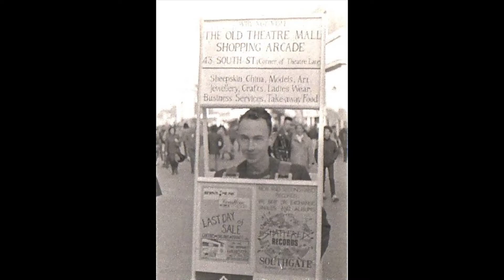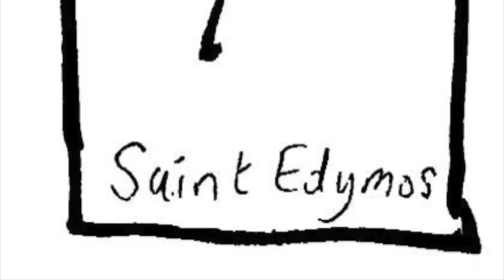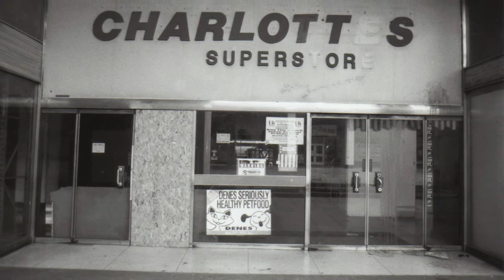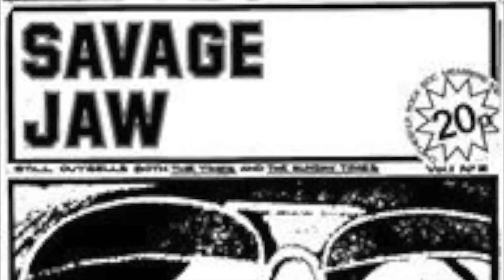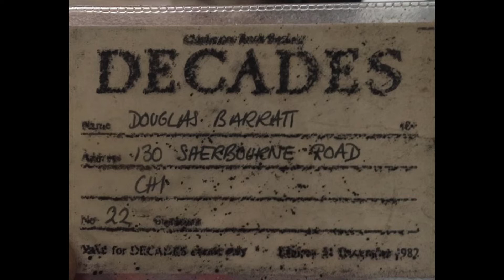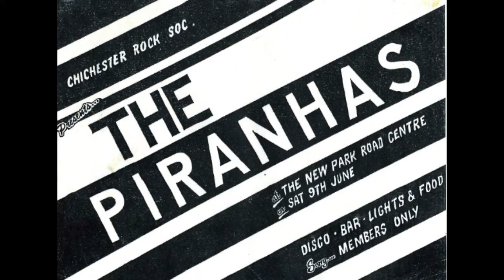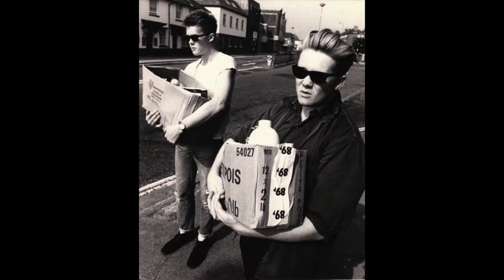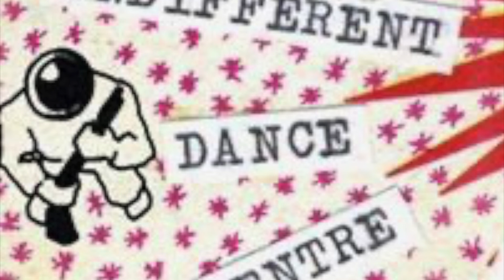Indiffrent Dance Center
Chichester's legendry Band. The Indiffrent Dance Center.   Live at the New park centre July 25 1981.    Grab your gabardine mac and relive the Bleak and Industrial Soundscape